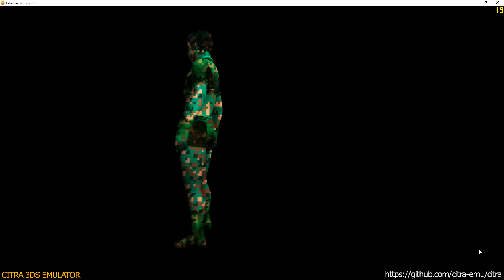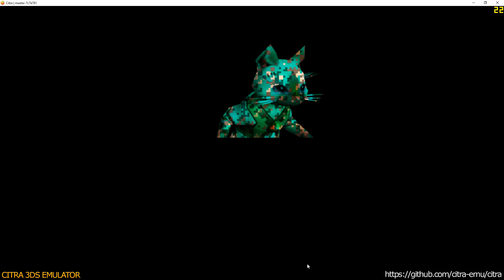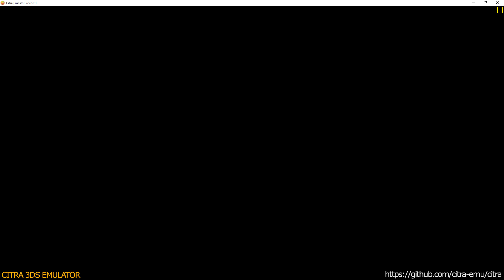Citra 3DS Emulator - Monster Hunter 4: Ultimate ingame 1080p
* additional merged commits:
- pipe3
- cro
- frame_layouts
- systime
- erreula
- sync-fix
and other